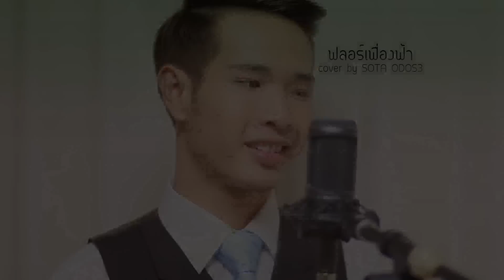ฟลอร์เฟื่องฟ้า : cover by S.O.T.A ODOS3